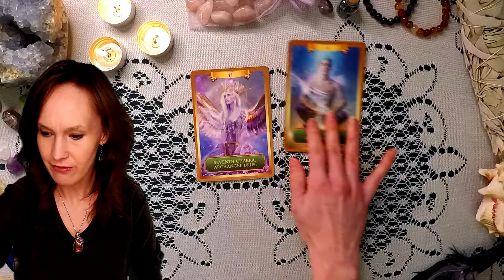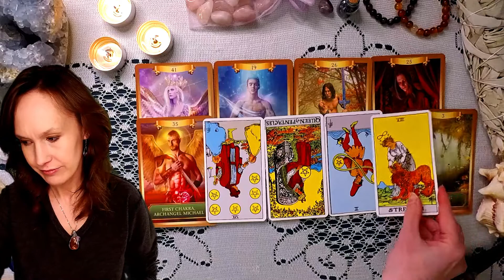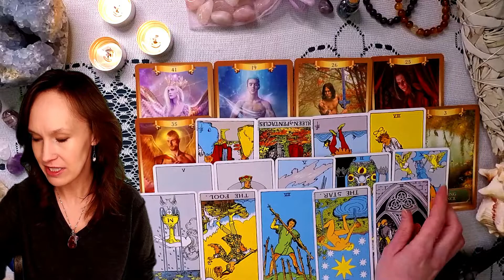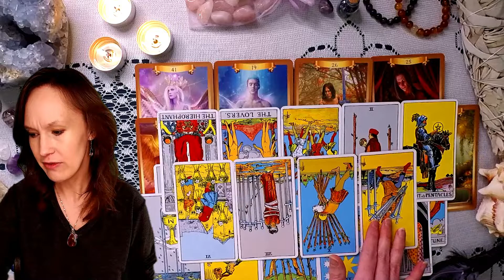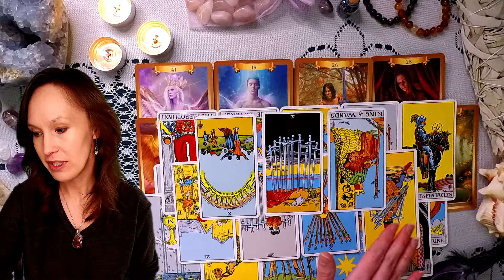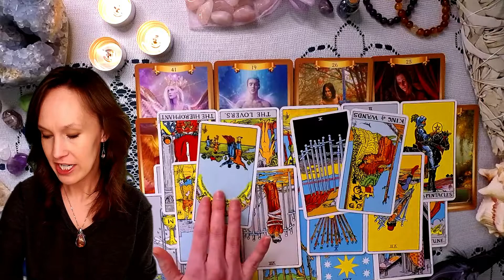THEIR LACK OF SELF-CONTROL WILL RUIN THEIR LIFE!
Feb.22nd, They flirt with anything that moves and emotionally manipulate those close to them, but they're getting older and running out of chances to learn their lesson!